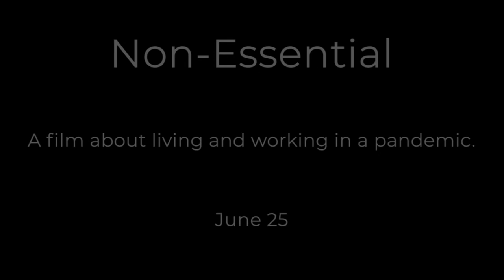Non Essential: Full Trailer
Non-Essential shares the thoughts of five experts from five countries, discussing the psychologicalimpact of COVID-19 on the world’s non-essentials and looking into the changes the crisis will bring moving forward. With varying perspectives, the documentary discusses work, philosophy, and what future generations need to know.